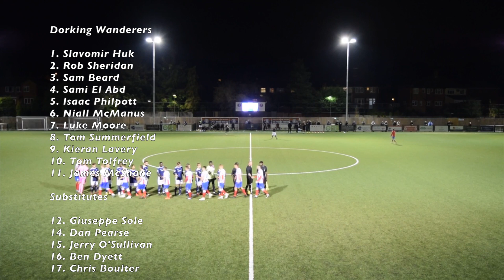Dorking Wanderers 2-1 Whitehawk | Bostik Premier League | 02.10.18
Highlights from Meadowbank, as Dorking Wanderers record back-to-back league victories for the first time this season, coming from behind to beat Whitehawk under the floodlights.

For images from the club photographer Simon Roe (and for more of his content), click here to view his

For more sports images from Steve O' Sullivan, visit his website by clicking